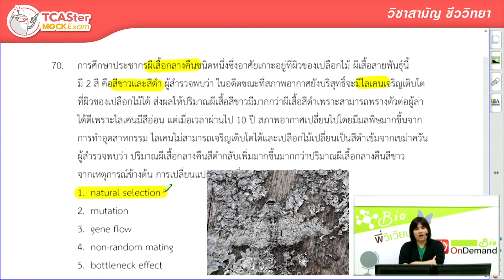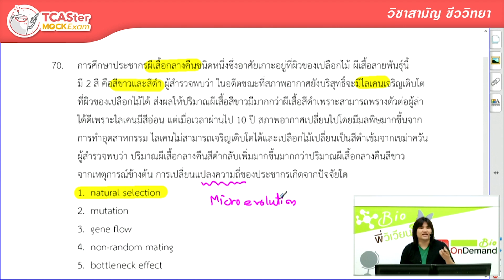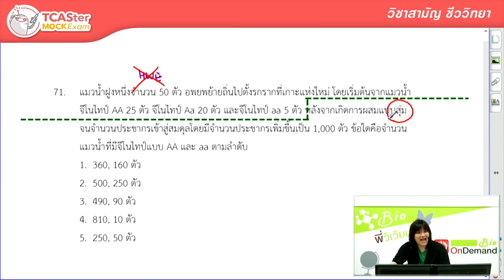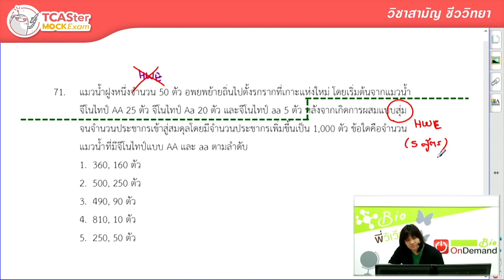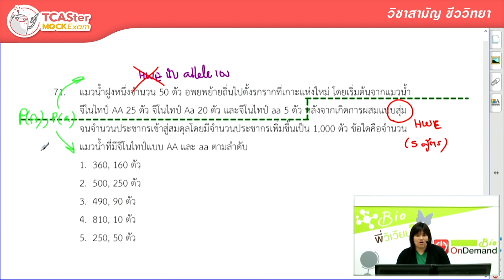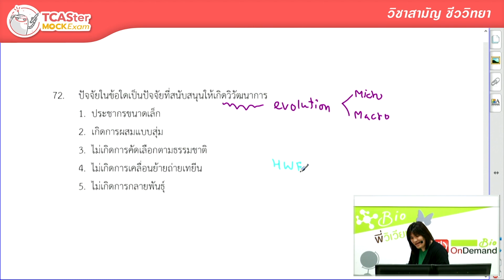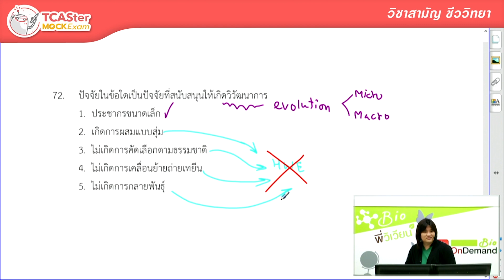3 ข้อยาก ชีววิทยา - วิชาสามัญ TCAS62 ที่ผิดกันเยอะสุด | ข้อสอบ TCASter Mock Exam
ข้อสอบ วิชาสามัญ ชีววิทยา ปี62 ที่น้องๆผิดเยอะมากที่สุด!!! ในการสอบ TCASter Mock Exam 62

   พร้อมเฉลยข้อสอบและเทคนิคการทำข้อสอบขั้นเทพจากพี่วิเวียน ออนดีมานด์
เพื่อเตรียมความพร้อมก่อนสอบเข้ามหาลัย ของน้องๆ Dek63 พี่ๆ ออนดีมานด์เป็นกำลังใจให้น้องๆทุกคนนะครับ

   ทดลองเรียนคอร์สออนไลน์ ในระบบ Learn Anywhere ฟรี!!